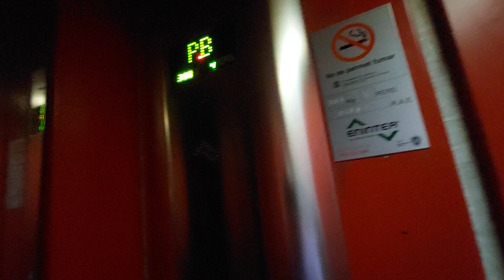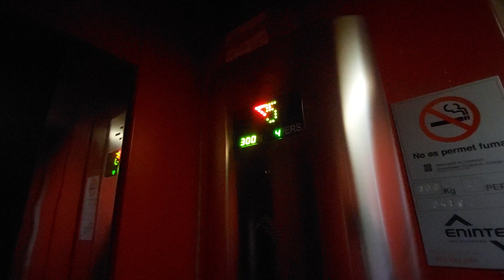Eninter lift in a 5 story building in Valls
Location: Ctra. del Pla, 133, Valls, Tarragona
Capacity: 300 kg 4 pers
Serial num: RAE 4190
Cabin lift: Red + Grey Texture
Floors served: 6 - PB, 1, 2, 3, 4, 5
Doors: 1, 2
Name's building: